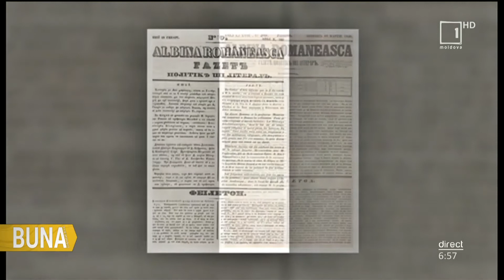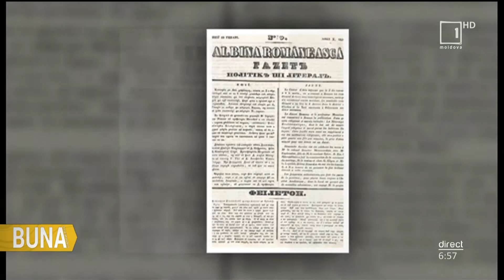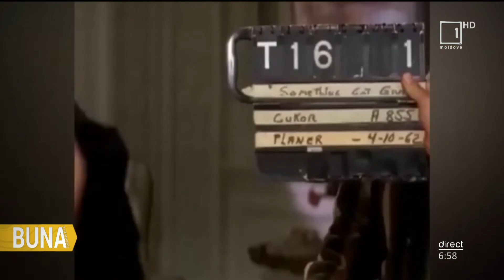„Bună Dimineața”: Calendarul Zilei: 1 iunie 1880 - primul telefon public